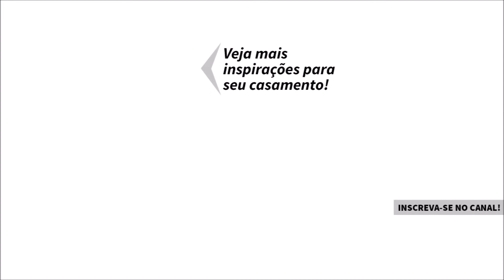Mariana e Bruno - História de Casamento #79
♥ Uma chuva de prata coloriu a primeira dança do casal Mariana e Bruno! Realizada em torno do verde da serra de Teresópolis, a festa também animou os noivos e convidados do início ao fim. Veja tudo isso no teaser do grande dia!

Alguns fornecedores {Filmagem: Radar Audiovisual| Fotografia: Mateus Montoni | Aluguel dos itens de decoração:  móveis Mineirart, toalhas Maria Luiza Buffet e suporte para bolo Panos & Cores | Bufê: Maria Luiza Buffet| Cerimonial e decoração: Aline Quintão – Casamentos Personalizados | Som, Iluminação e DJ: Zé Ricardo}

♥ TV Noivas e EuAmoCasamento.com são produções da equipe de jornalismo da revista Noivas Rio.